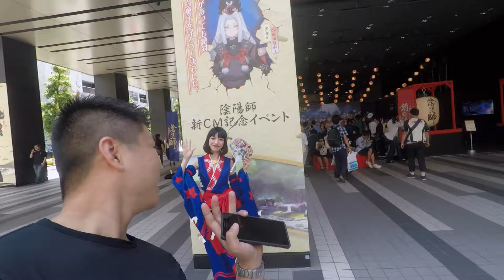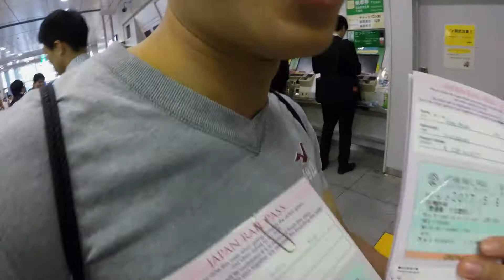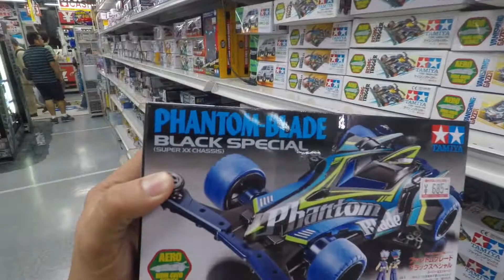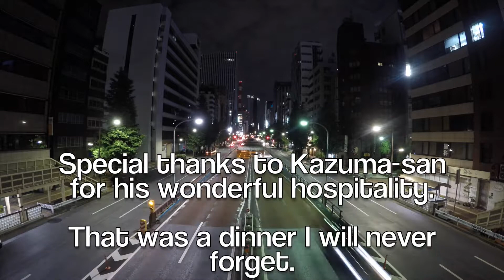Japan Travel Vlog - Day 2 [Exploring Tokyo, Akihabara and dinner at Kamata]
Hello again,

This is Day 2 of my trip to Japan.

Highlights of this video:
• Breakfast at a Tokyo McDonalds. This McDonald's in particular was as quiet as a library.
• Explored Tokyo with our JR Rail Pass.
• Visited the famous Akihabara District and the Shibuya Crossing.
• We also talked a bit about the use of a JR Pass and how convenient it is.
• Went up the Tokyo Metropolitan Building.
• Had a truly authentic and wonderful dinner with my good friend Kazuma Irokawa at his hometown of Kamata.

Places visited:
• Tokyo Train Station
• Yodobashi Store
• Akihabara District
• Tokyo Metropolitan Building
• Kamata Town